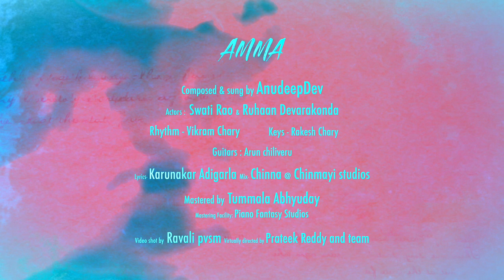Amma || Anudeep Dev || Mother's Day special song teaser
Hey guys,
Motion poster of my upcoming single " AMMA " .
I wish you a very happy mother's day :)

Credits:
Composed & sung by AnudeepDev
Keys - Rakesh Chary
Rhythm - Vikram Chary
Guitars - Arun chiliveru
Violin - Sandilya
Lyrics- Karunakar Adigarla
Mix- Chinna @ Chinmayi studios
Mastered by Tummala Abhyuday
Mastering Facility: Piano Fantasy Studios